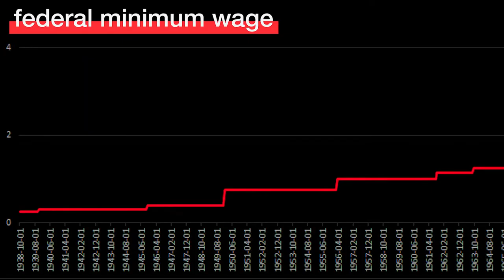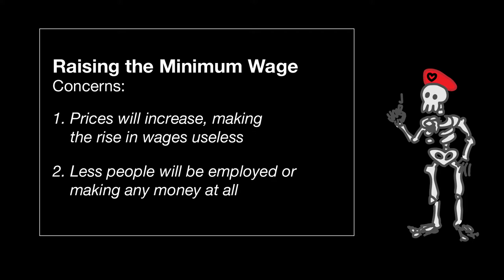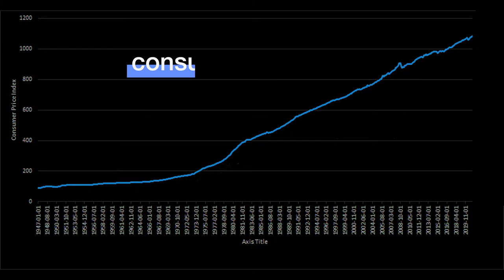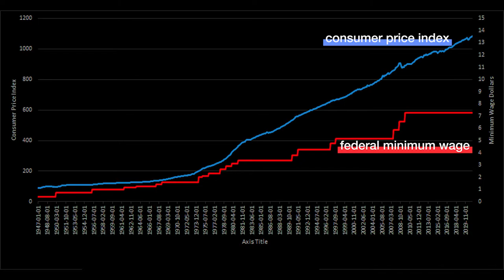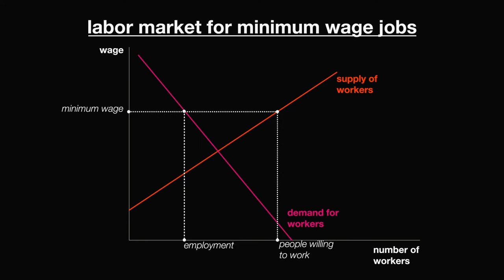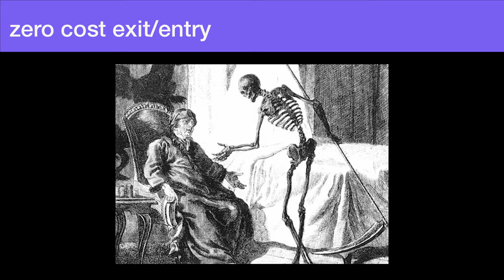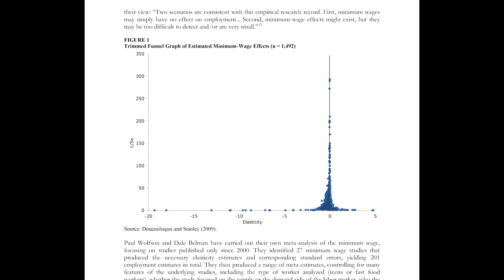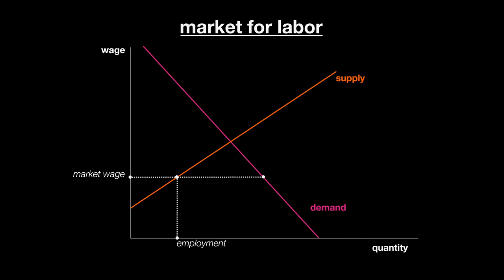The Science Supports a $15 Minimum Wage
Let's talk about the $15 minimum wage! Turns out that many things people are worried about aren't problems with minimum wages. The minimum wage doesn't affect inflation or unemployment.

Sources:
Schmitt, John (February 2013). "Why Does the Minimum Wage Have No Discernible Effect on Employment?" (PDF). Center for Economic and Policy Research.
I also used and used the time series
FEDMINNFRWG and
CPIAUCSL